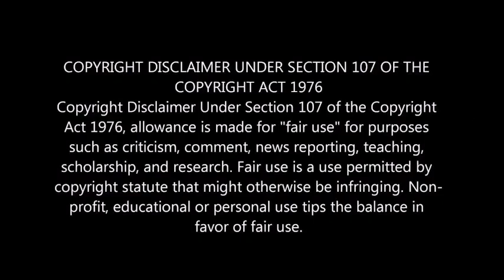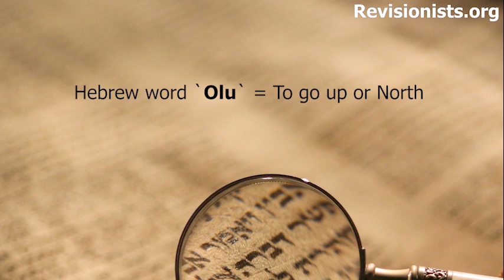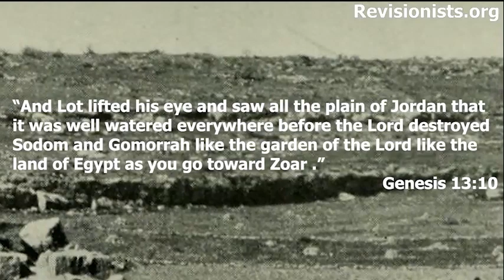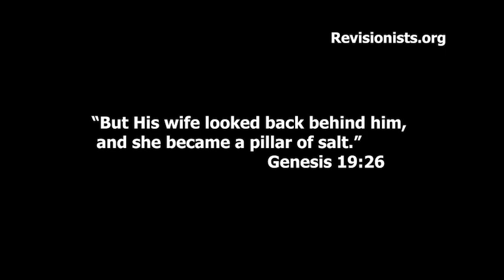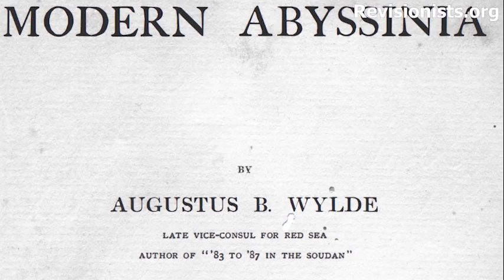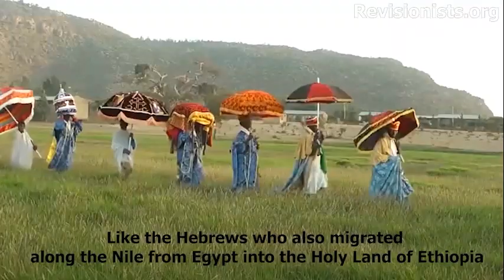The REAL Jordan River (in AFRICA!)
The location of the real Jordan River has remained unknown for over two thousand years. On this episode, we uncover the true location of the holy river that Jacob crossed on his journey to Mesopatamia; Elijah on his way to rebuke Ahab; and whose water miracle workers like Elisha and Jesus used to cure the blind and heal the sick.